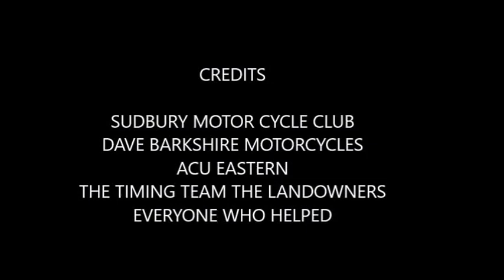BOCKING TWO MAN 2017 2